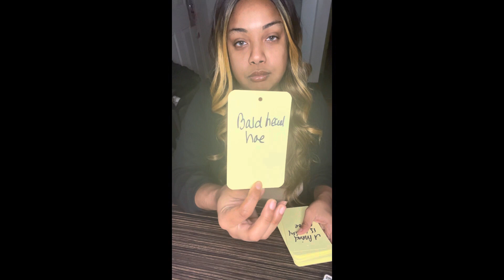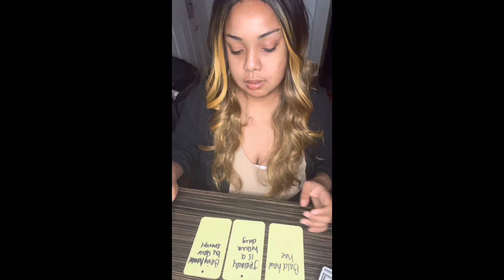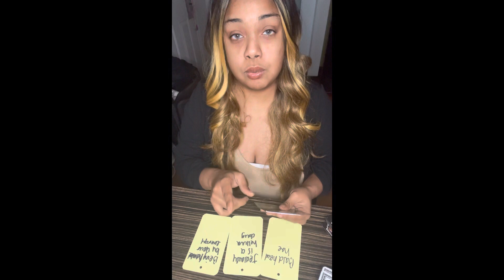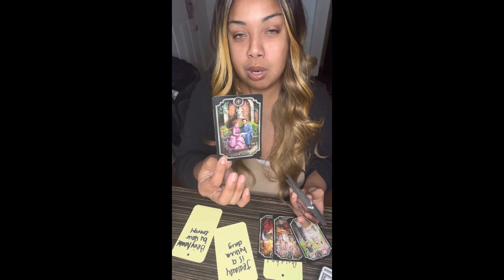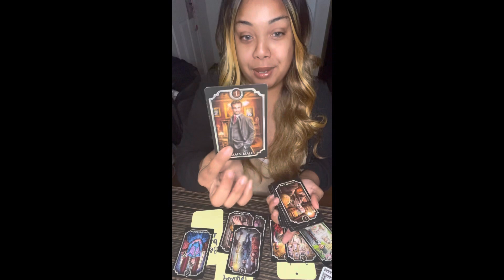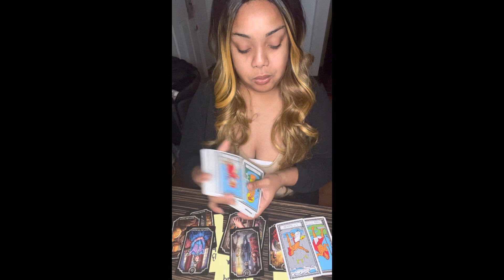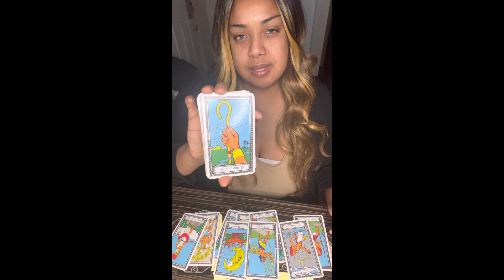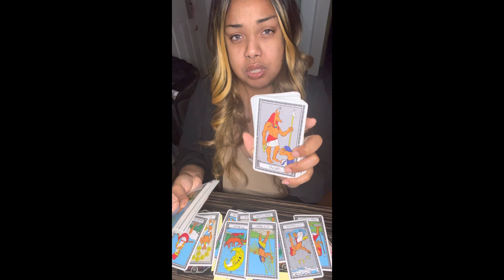Gemini ♊️ Libra ♎️ Aquarius ♒️ This karmic is mad 😤 masculine won’t leave you alone👀❤️‍🩹